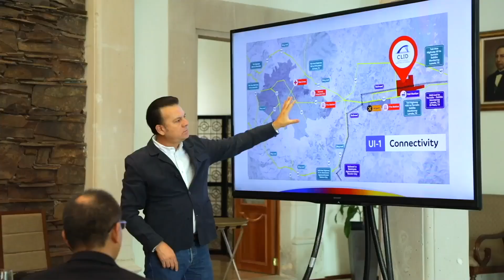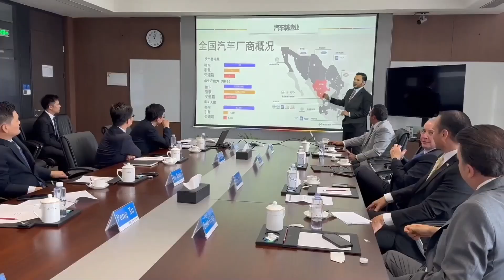Vienen grandes cosas para la ciudad de Durango, expresó el gobernador Esteban Villegas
Vienen grandes cosas para la ciudad de Durango, aseguró el gobernador Esteban Villegas Villarreal, en el marco de la celebración del 461 aniversario de su fundación.